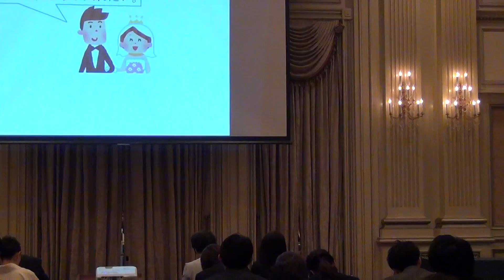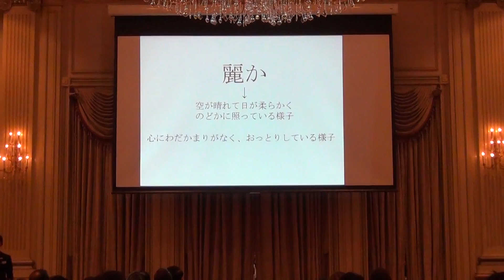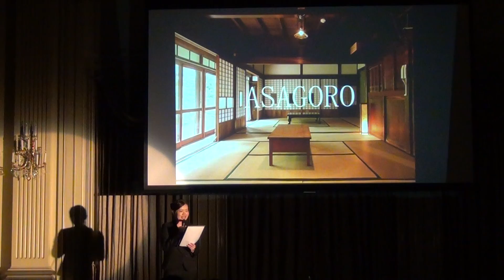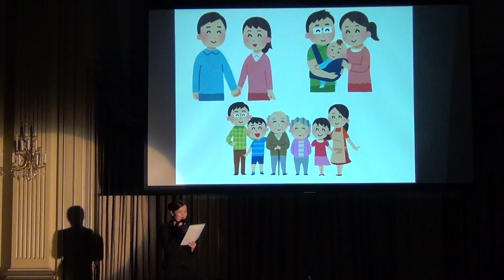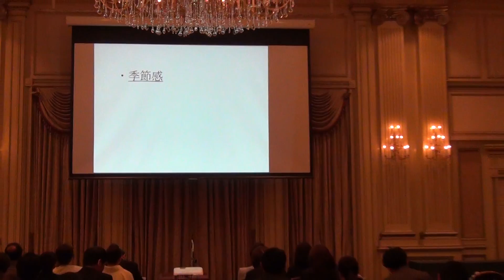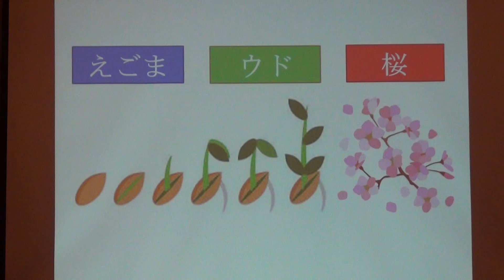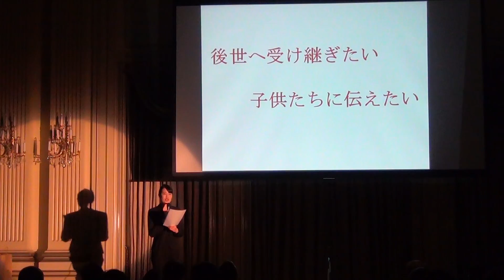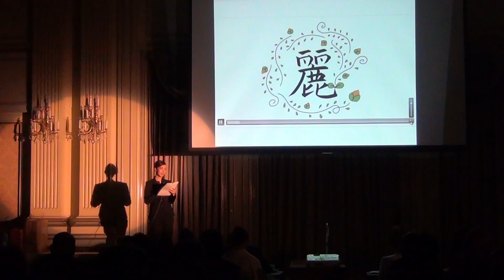日本ホテルスクール ブライダルゼミ発表会2017 昼④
「麗～家族になる日～」昼間部④

【昼間部テーマ】
フリープランナーという設定。来場した二人に現実的な結婚式、売上も考慮した提案をすること

新婦：山﨑　美奈代（38歳）長野県出身
希望：授かった子と一緒にお祝いが出来る温かい結婚式をしたい。
結婚式の準備はしっかりしたい。
状況：6ヶ月になる赤ちゃんがお腹にいる。

新郎：河合　尚文（32歳）熊本県出身
希望：地元の地方性、風習を取り入れた結婚式をしたい反面、みな同じような結婚式には魅力を感じなく、本音では挙げたくない。
状況：熊本を愛す父（酒蔵経営）としては、結婚式は地元でやって欲しい。

二人の出会い
お互いの友人を介しての出会い。自然や史跡好きな点で話しが弾み、その後二人で出かけたのがきっかけ。一番想い出は箱根。